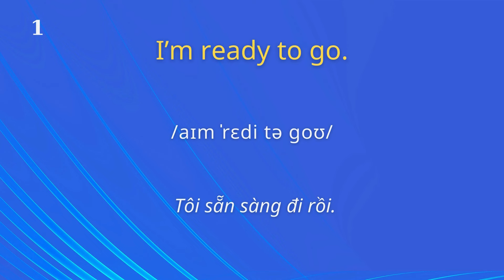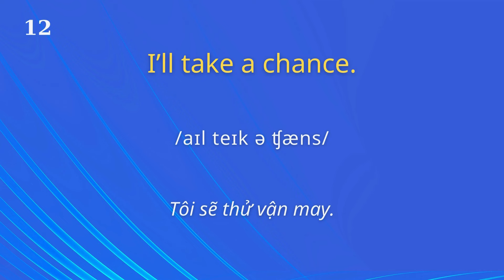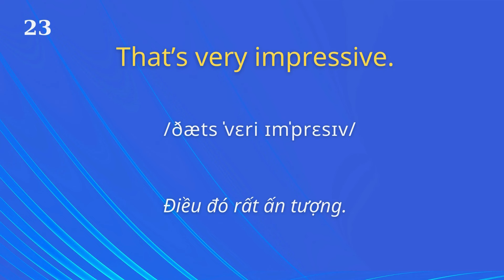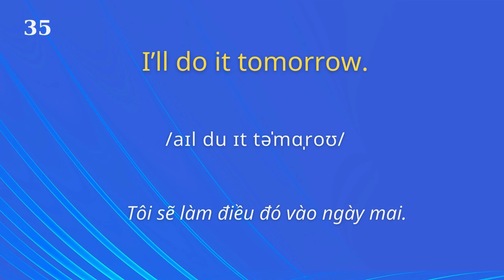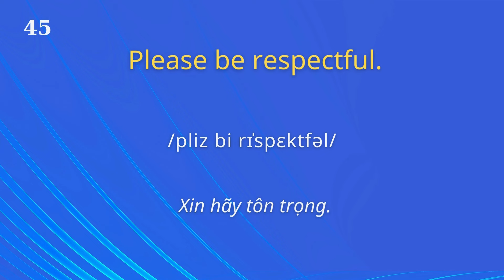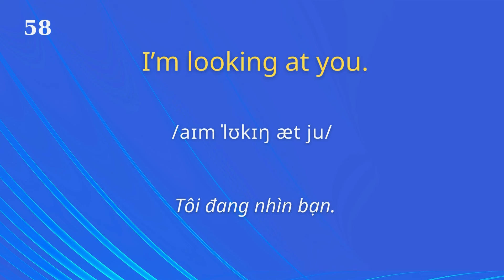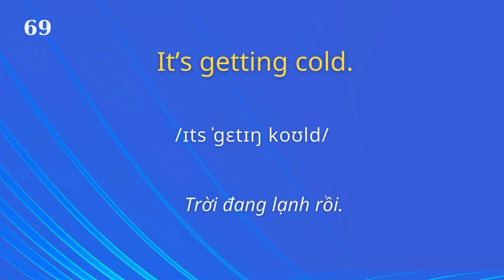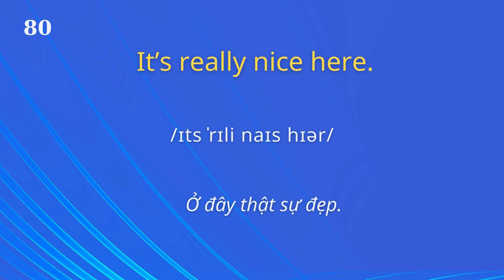2500 Câu Cửa Miệng Người Mỹ P3 |Ghép Câu Thành Thạo|Mẫu Câu tiếng Anh đơn giản sử dụng thường xuyên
2500 Câu Cửa Miệng Người Mỹ P3  |Các câu cửa miệng thường phản ánh văn hóa, thói quen và cách suy nghĩ của người bản xứ.
Việc học các câu cửa miệng của người bản xứ giúp giao tiếp tự nhiên hơn: tạo cảm giác thoải mái và dễ gần trong các cuộc trò chuyện.
giúp bạn hiểu nhanh và đáp lại một cách tự nhiên trong các tình huống giao tiếp thực tế.
Việc sắp xếp khoa học các câu cửa miệng trong video giúp bạn học nhẹ nhàng nhưng dễ nhớ và nhớ lâu nhất.
Âm thanh tiếng Anh được lặp lại nhiều lần và âm thanh tiếng Việt đọc 2 lần  sẽ giúp bạn nghe được cả khi không nhìn màn hình.

hoctiengAnh giaotieptiengAnh tiếngAnh tiengAnhonline# tienganhgiaotiep Tiếng Anh giao tiếp # 800 Câu Tiếng Anh # mẫu câu tiếng Anh# Tiếng anh 102# cụm từ tiếng Anh đơn giản #100 Cấu Trúc Tiếng Anh#Nghe Nhiều Lần Và Dễ Học# tiếng Anh đơn giản và thông dụng